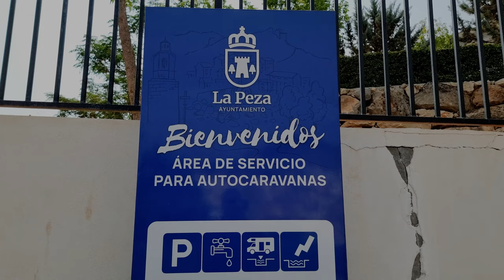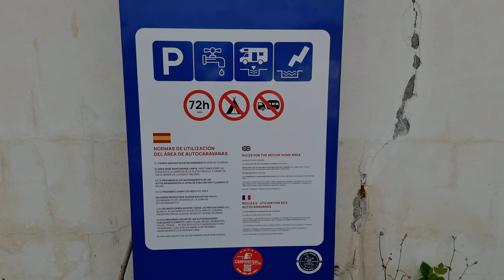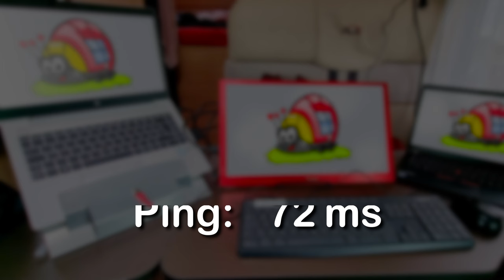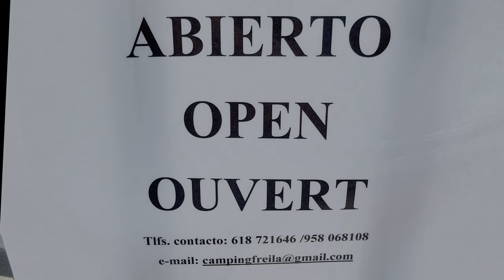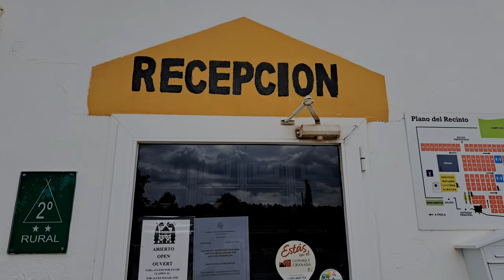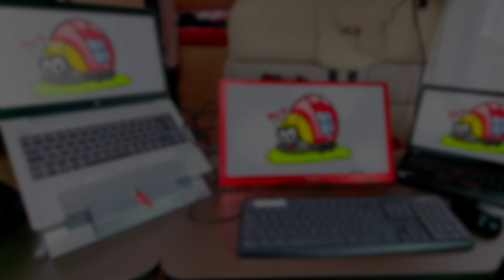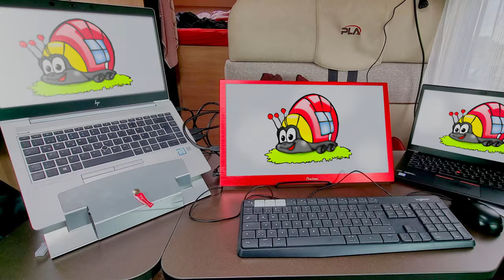Kostenloser Stellplatz mit Aussicht | Erholung & Natur | Granada & Alhambra 1h entfernt | Spanien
Am Fuße der Sierra Nevada fahren wir mit unserem Wohnmobil den kostenlosen Stellplatz in La Peza an. Abseits der Massen geniessen wir die Ruhe in traumhafter Umgebung auf einem Campingplatz an einem Stausee. Dort machen wir atemberaubende Lauftaufnahmen mit der Drohne, als ein Unwetter über den Platz zieht. Wir nehmen euch mit auf diesem Reisebericht durch Andalusien.

Euch allen viel Spaß beim zuschauen!

*Kapitel:*

00:00 Intro
01:01 La Peza
03:18 Freila
12:59 Caniles + Castril
15:11 Outro

*Koordinaten der Stell-, Campingplätze und Sehenswürdigkeiten:*
_Área de Autocaravanas La Peza_
Av. Garrido Abellan, 18517 La Peza, Granada, Spanien
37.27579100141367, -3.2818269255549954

_Camping Rural La Cabañuela_
Carril Cortijo del Cura, S/N, 18812 Freila, Granada, Spanien
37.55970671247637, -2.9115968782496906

_Parking Caravanas Caniles_
C. Fuerte, 18, 18810 Caniles, Granada, Spanien
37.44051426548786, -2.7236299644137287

_Castril_
C. Morote, 14, 18816 Castril, Granada, Spanien
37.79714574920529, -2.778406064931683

_Mirador Embalse del Portillo_
18816 Castril, Granada, Spanien
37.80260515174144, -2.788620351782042